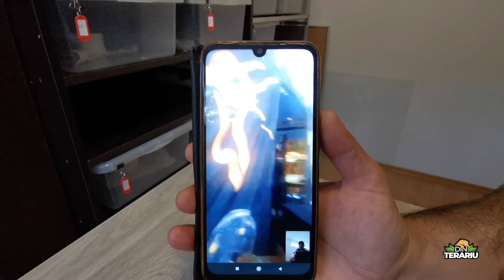#131 - Au eclozat primii pui din 2022!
Daca vrei sa vezi cum voi evolua, aboneaza-te la canal pentru a vedea mereu clipurile noi, apasa butonul LIKE si distribuie clipul si pe pagina ta de Facebook pentru a vedea si altii, iar pe viitor sa se foloseasca de clipurile educative, tutoriale si cu informatii despre diverse animale!

Animalele disponibile si magneti gasiti pe dinterariu.ro !